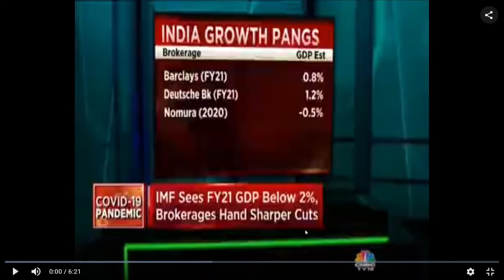An interview with Dr Santanu Pramanik, Senior Fellow, NCAER & Deputy Director Data Innovation Center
Dr Santanu Pramanik spoke with Shereen Bhan of CNBC TV18 to discuss the results of the first round of the Delhi National Capital Region Coronavirus Telephone Survey (DCVTS), a study conducted by NCAER’s National Data Innovation Centre. The study interviewed a representative random sample of some 1,750 adults covering the entire Delhi NCR during April 3-6, 2020. The study uses a scientifically designed rapid telephone survey to assess:
• people’s knowledge of the Coronavirus
• people’s attitudes and perceptions towards the risk of a Coronavirus infection
• preventive & control measures, especially social distancing, & the feasibility of adhering to them
• the impact of the Coronavirus pandemic on people’s livelihoods, income, social life, and access to essential items

for NCAER DCVTS Round 1 results
to view NCAER webinar on DCVTS
The session was aired on CNBC TV18 on April 15, 2020